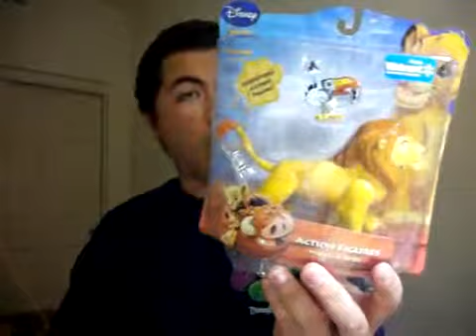Disney's The Lion King Action Figures!